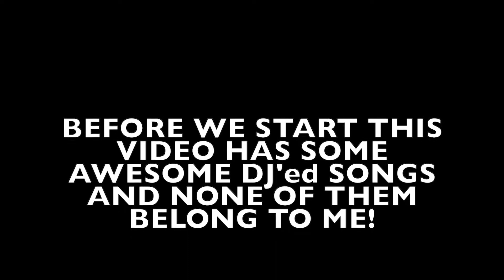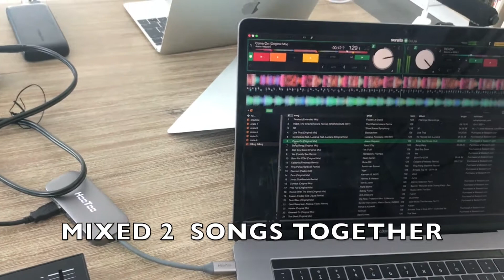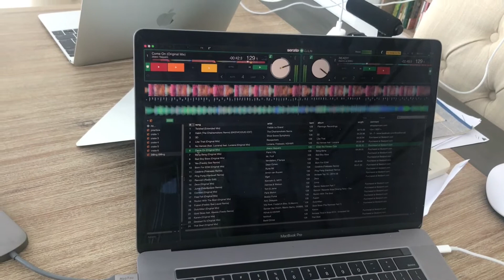pioneer DJの使い方 DDJ CDJを練習！Juju doing DJ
pioneer dj の使い方
DDJ  CDJを練習するよ
Juju doing DJ

Hi! Thanks sooo much for watching!

We used to live in Johor Bahru, Malaysia for 5 years
and in 2017 we moved to Thailand and go to
 an international school in Thailand.

Juju was born in 2007 and Anna was born in 2009.

Juju is 11 years old. Anna is 9 years old. :D

We post and love, gymnastics, slimes,
music, dance, DJ and more!

Juju and Anna love to entertain people!
We try to upload the movies everyday!

If possible, please comment!

Thanks!!

【DJ Juju&Anna's profile】
・海外在住７年
・海外名門校イギリス系ボーディングスクール在籍
・キャサリン妃の卒業校のマルボロカレッジのマレーシア校に5年通学
・ネイティブクイーズイングリッシュ
・DJ
・MacBook Pro、iMovie操作でき自分で投稿できてしまう
・姉妹